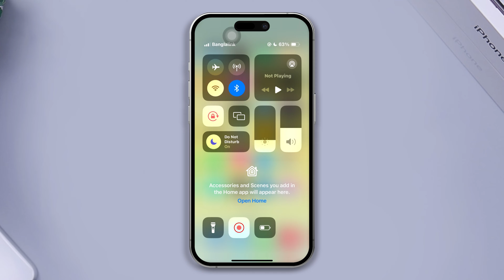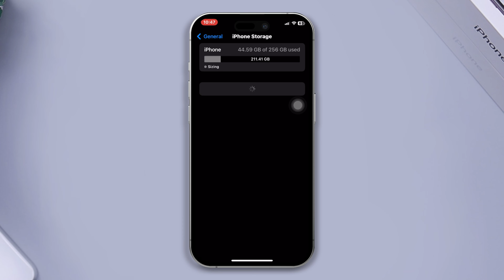How to Fix Can't Log in on Instagram | Instagram Keeps Loading on Log In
can't login on instagram app? Facing instagram login problem in app? If your instagram login keeps loading and you're unable login instagram on iphone, then watch this video guide carefully. I'm here with this video guide about instagram login error and how to fix instagram can't log in issue.

In this video, I'm gonna show you how to fix instagram loading error and how to fix instagram login error on iphone. So watch the video if you're facing insta login issue on iphone and follow the instructions step by step tofix instagram login error and learn how to solve instagram login problem.

00:01- Video intro
00:25- Solution 1: Troubleshoot the internet
00:43- Solution 2: Restart your device
00:58- Solution 3: Update Instagram app
01:15- Solution 4: Offload Instagram app
01:36- Solution ending